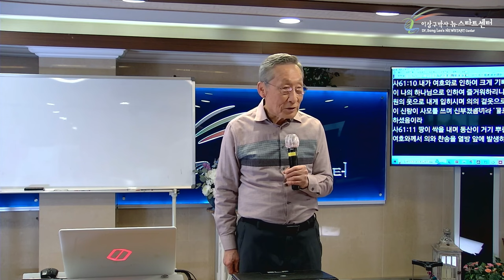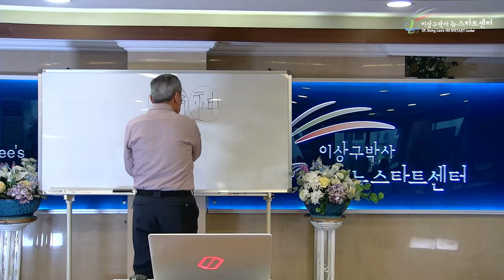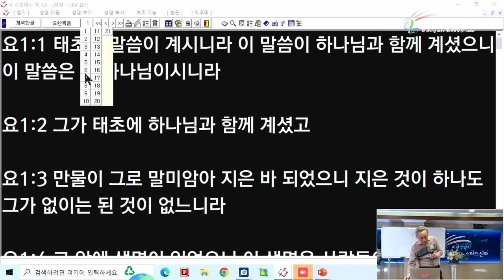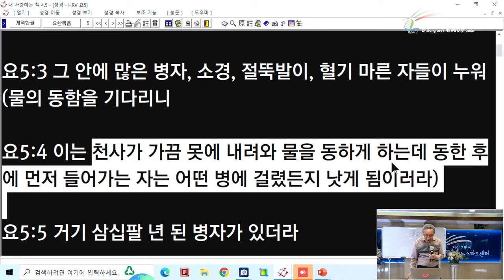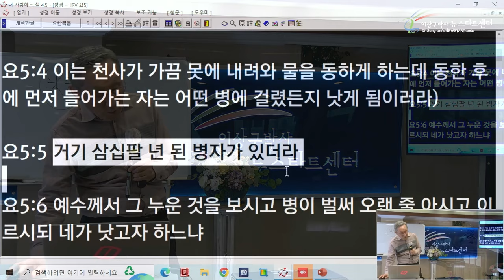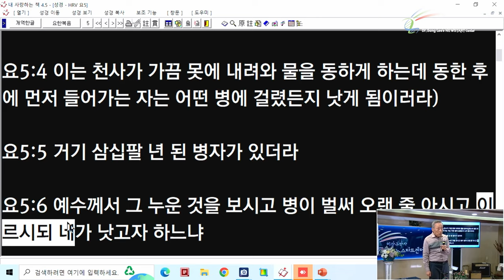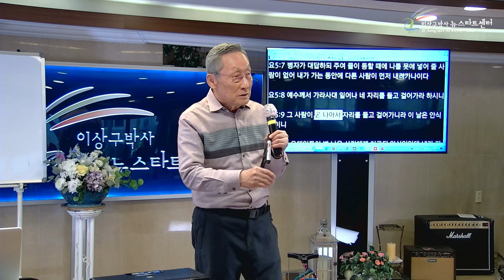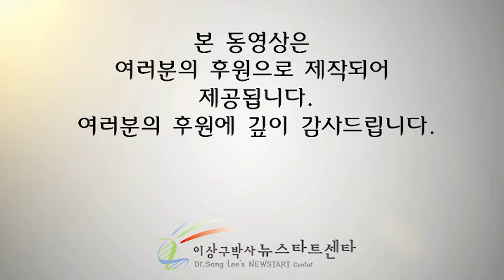[뉴스타트 성경강의] 38년동안 예수님을 기다린 병자